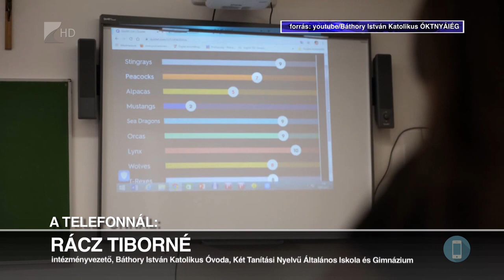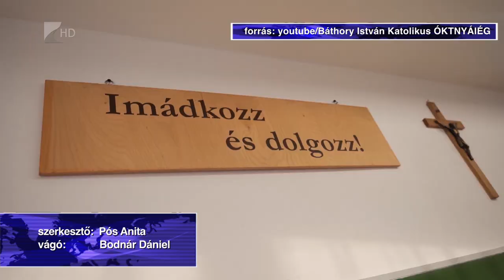Folytatódik a digitális oktatás - Kölcsey Tv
Ahol csak lehet, nyitva maradnak az általános iskolák és óvodák - hangsúlyozta az Emberi Erőforrások Minisztériumának köznevelésért felelős államtitkára a közrádió ma reggeli műsorában. Maruzsa Zoltán elmondta, ugyan tavasszal bebizonyosodott, hogy az általános iskolákban is működőképes a digitális oktatás, de az is kiderült, hogy ennek az oktatási módszernek a hatékonysága jelentősen életkorfüggő.